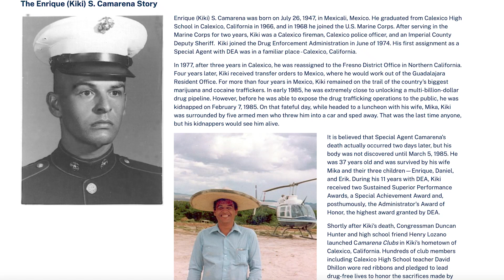DA Weekly News Update with DA Summer Stephan 10-10-24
In this week's DA News Update, DA Summer Stephan celebrates Red Ribbon Week and announces a new reward fund for hate crime tips.